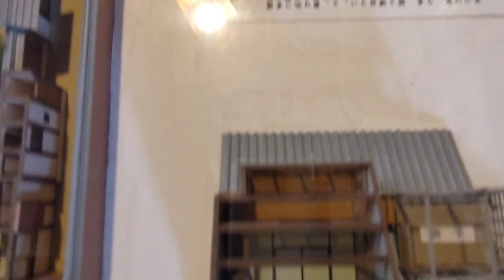ミニチュア模型、撮影に夢中で何処か打っとります🏥昔から生傷がたえませぬ、お気をつけ遊ばせ🩹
二階建、鳥のさえずりが🐤